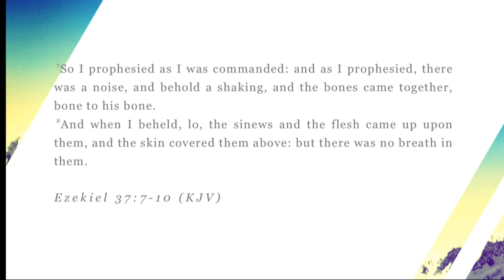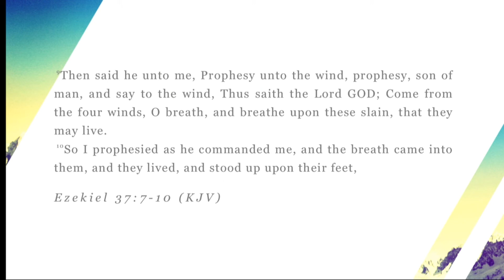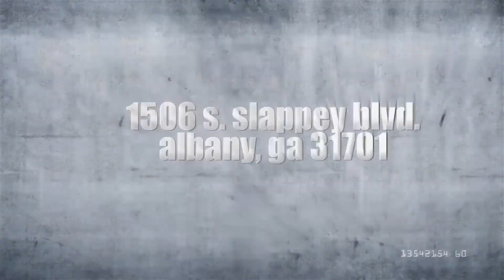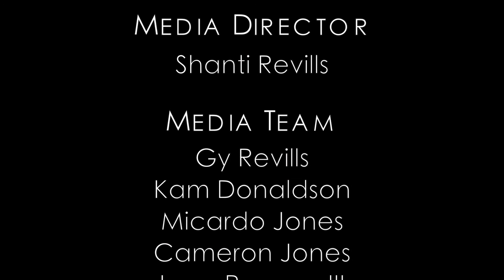Speak To It!